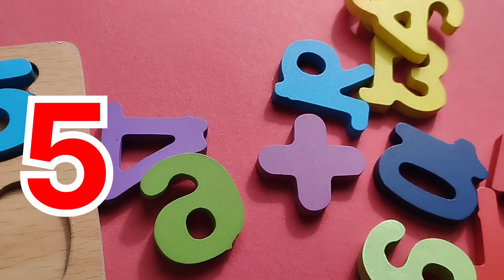1 to 20 numbers, Numbers & Counting 1 to 20 Activity Puzzle, number puzzle, Preschool Learning Video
1 to 20 numbers, Numbers & Counting 1 to 20 Activity Puzzle, number puzzle, Preschool Learning Video
iba tv
wellcome to my youtube channel iba tv  for educational videos about 1 to 20 numbers, Numbers & Counting 1 to 20 Activity Puzzle, number puzzle, Preschool Learning Video